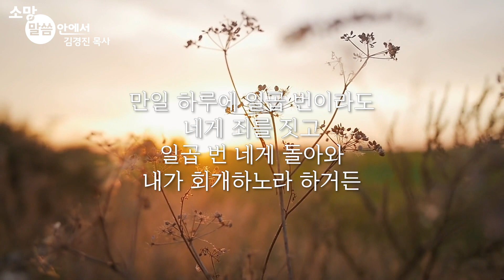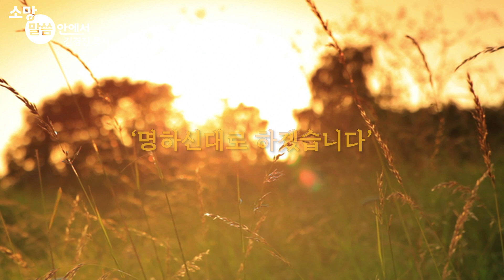[소망교회] 믿음이 더 필요하십니까 / 소망 말씀 안에서 / 김경진 목사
2020년 9월 20일 주일설교 중에서

* 말씀 : 믿음이 더 필요하십니까
* 성경 : 눅17:5-10